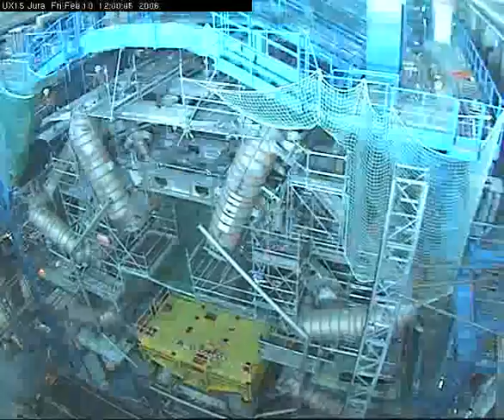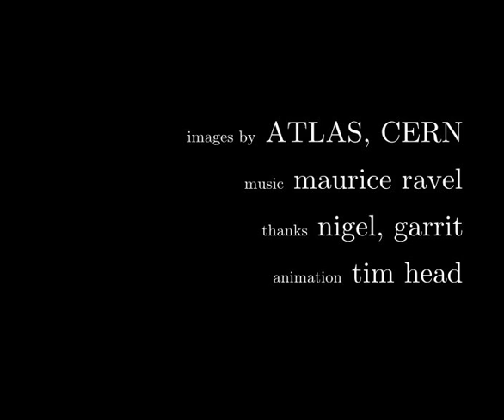ATLAS assembly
Time lapse video of ATLAS cavern during construction.

This shows the cavern in which the ATLAS experiment is being assembled since 2003. The LHC and ATLAS are due to turn on in September 2008.

Thank you to the ATLAS Eye.